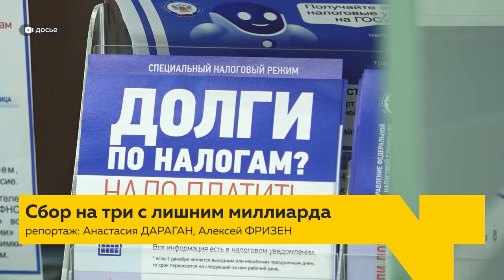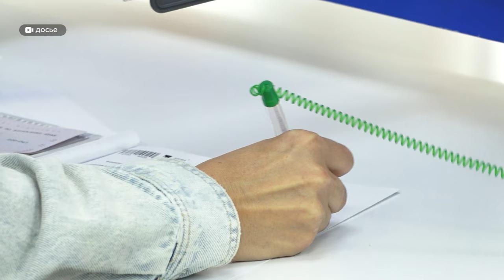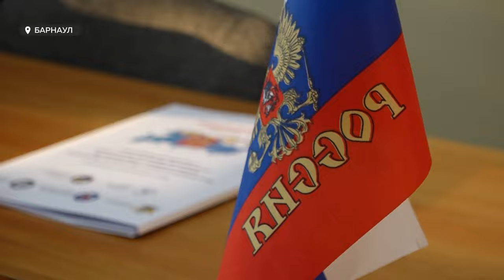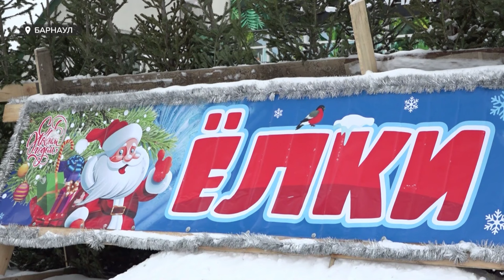«День с Толком». 12.12.2023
Смотрите в выпуске:

00:00 Начало
00:17 Анонсы
00:48 Горит частный сектор
01:09 Аномальные морозы
03:45 Итоги уборочной кампании
05:14 Долги по налогам
08:02 Новые автобусы
08:52 Проверка прокуратуры по резонансному делу
10:01 30 лет Конституции
11:52 Лекция о правах гражданина
14:12 Фестиваль «Футбол в школе»
17:34 Ёлочные базары
18:45 Погода